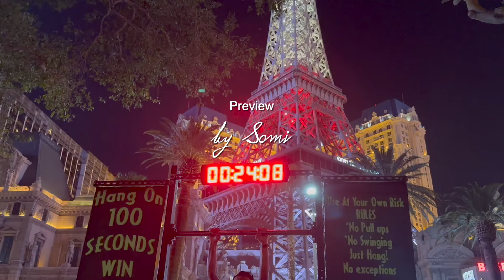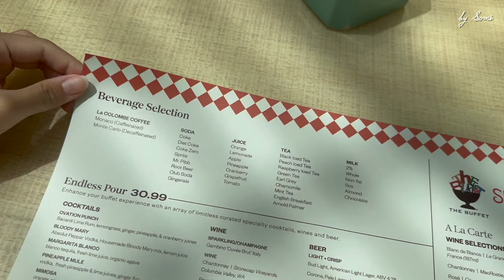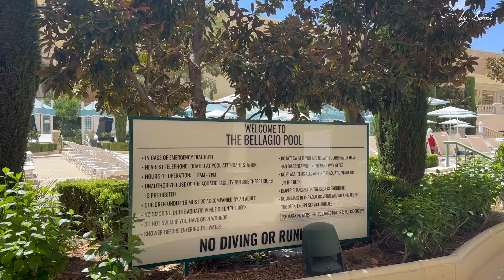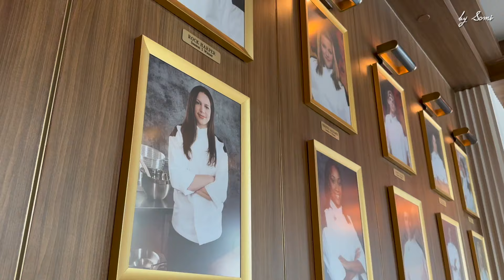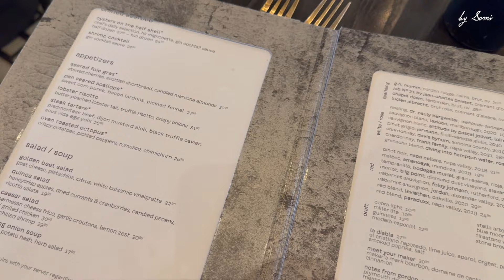Las Vegas Trip: Cirque Du Soleil 'O' 💧🎪 Bellagio Poolside & Botanical Garden 🌸 Hell's Kitchen 🔥Wynn🤍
Hi everyone, I can't believe August is coming to an end already 🫨 I posted my Vegas vlog part 1 earlier this month and I had the chance to catch up on editing for part 2 in the last couple of days. It's now finally complete and I can't wait to share it with you!! 🫶🏻 Here's what to expect:
- Buffet at Wynn Las Vegas 🧁🥞🥘🍣
- Poolside at Bellagio 💦
- Botanical Garden at Bellagio 🌸🌿
- The Shops at Crystals 🛍️
- Gordon Ramsay Hell's Kitchen 🍖🔥
- Cirque Du Soleil 'O' 💧🎪